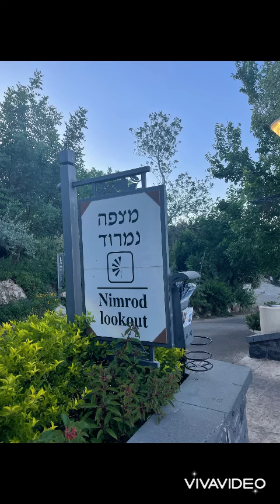NIMROD LOOKOUT @ROSPINA ISRAEL